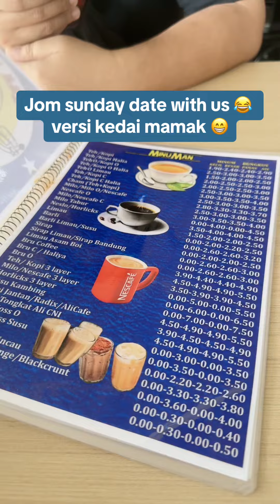Sundate || mussitivlog || 28042024